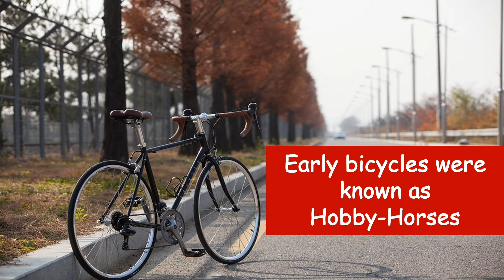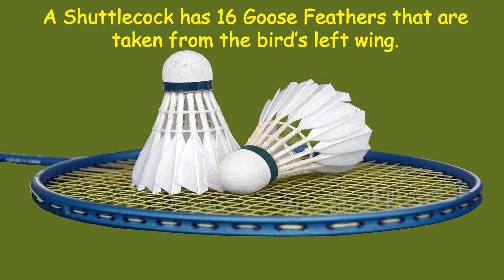Creative Kids - Interesting Sports Facts Part 2!